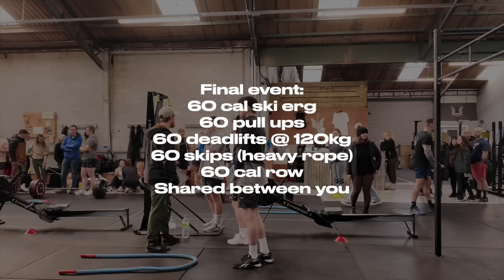Our BIG decision, Ell’s New Hair & CrossFit Competition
We can finally share this news with you!! We are so excited for this next chapter 🥰 we hope you enjoy this weekend vlog with lots of family time, Ellens new hair, a takeaway with friends and Fab’s crossfit competition!